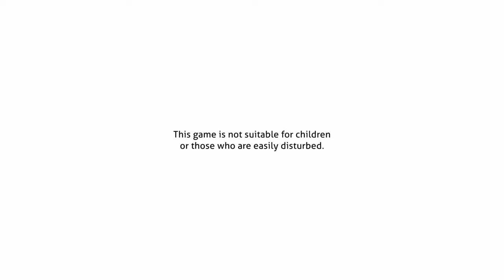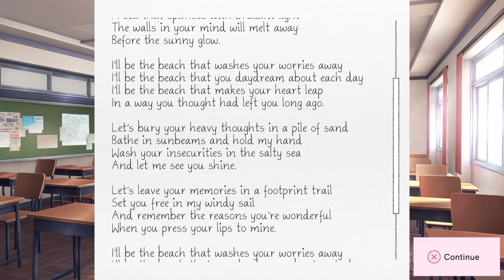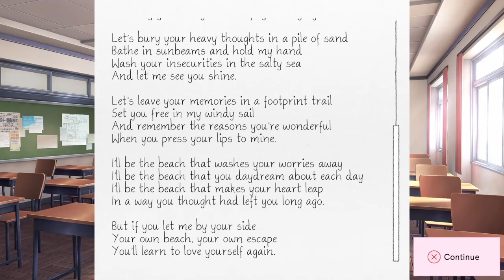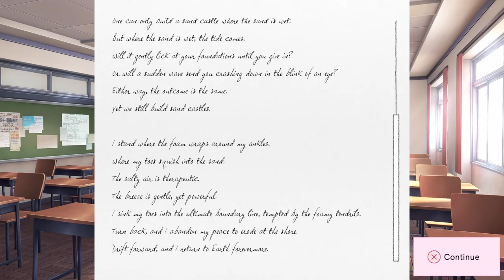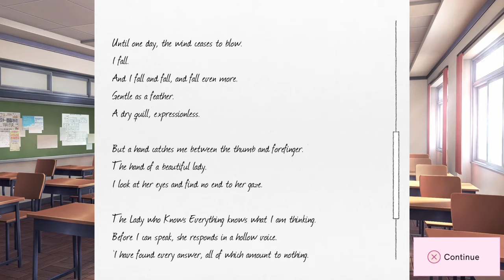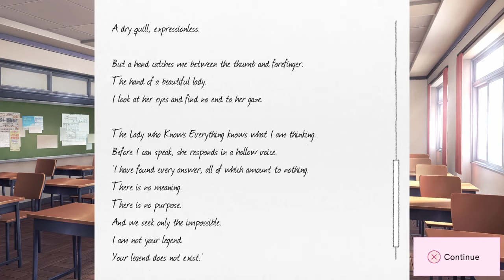Doki Doki LIturature Club part 4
sorry i havent been uploading i've been going through a lot lately but im back my uploads might be a bit slower than before but im still giving it my all